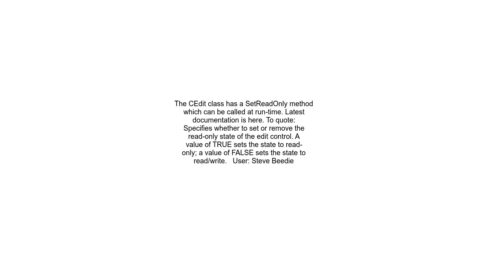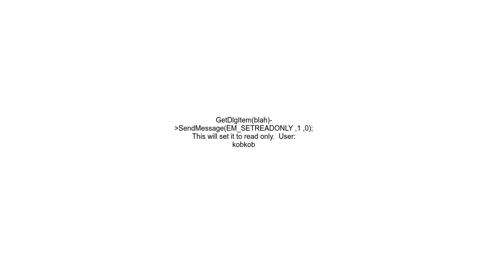How can I get and set the &#39;read only&#39; property of an edit box